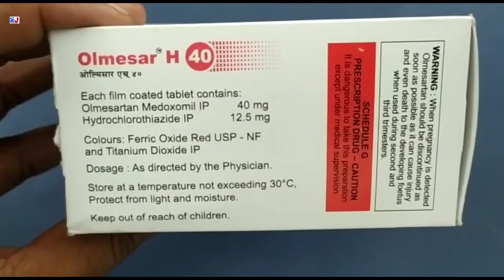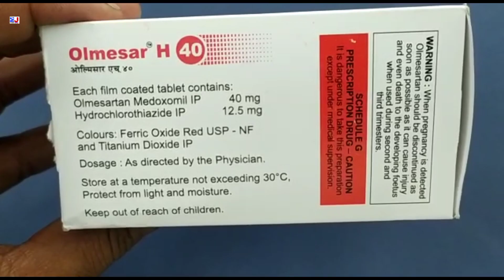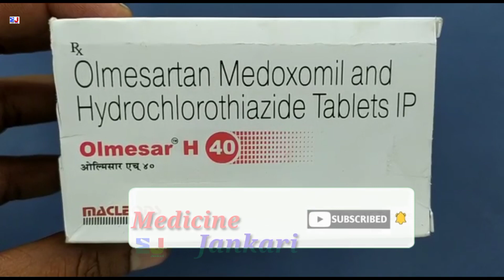Olmesar H 40 Tablet | Olmesartan Medoxomil and Hydrochlorothiazide Tablets IP | Olmesar H 40mg Tab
Olmesar H 40 Tablet | Olmesartan Medoxomil and Hydrochlorothiazide Tablets IP | Olmesar H 40mg Tablet Uses Side effects benefits dosage review in Hindi
Olmesar H 40 Tablet Uses in Hindi

kindly note